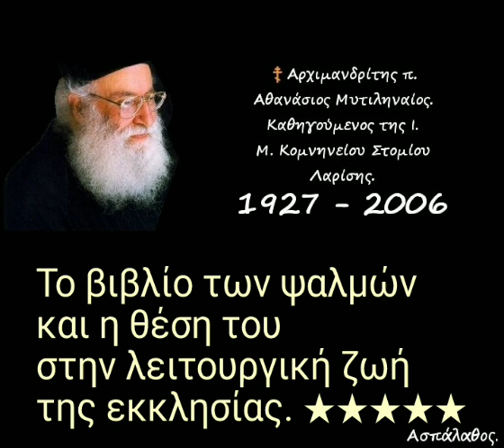Το βιβλίο των ψαλμών και η θέση του στην λειτουργική ζωή της εκκλησίας. ★★★★★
► Κατηγορία :
" Ἀνάλυσις Ψαλμῶν.
(Ὁμιλίες εἰς τό βιβλίο τῶν Ψαλμῶν) "

17-10-77

Εἰσαγωγή – Ψαλμός 1ος.
(δ. 80')

►Όλες οι ομιλίες της Κατηγορίας :
" Ἀνάλυσις Ψαλμῶν.